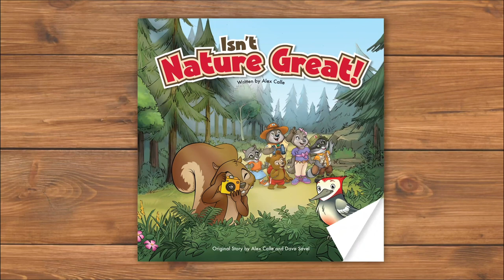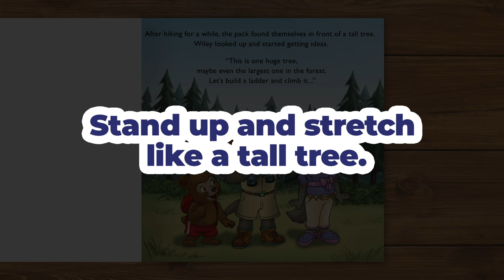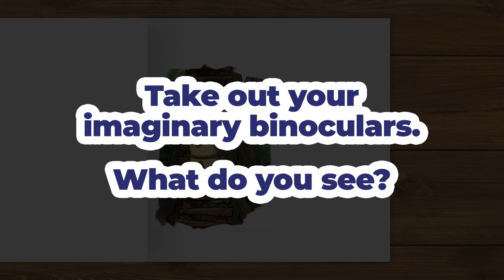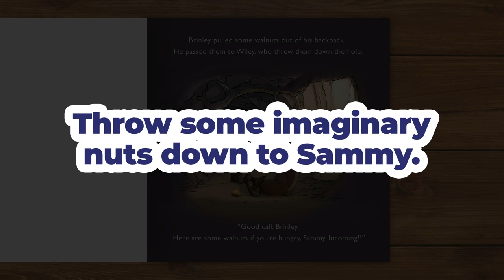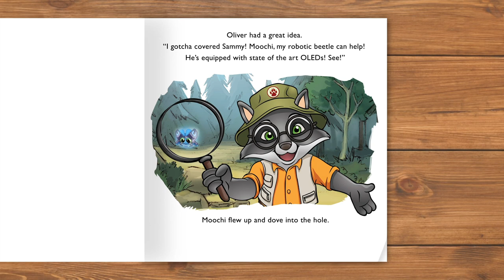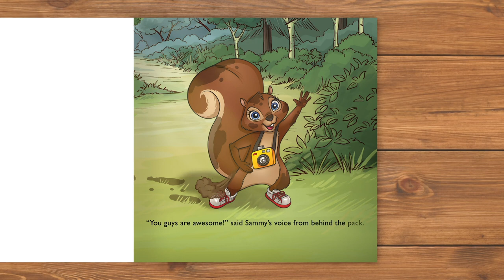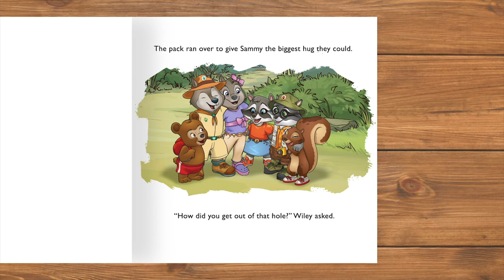Isn’t Nature Great! | Storytelling for Kids from Great Wolf Lodge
What time is it? Story Time! At Great Wolf Lodge we’re all about bringing families together, and what better way than a little storytelling for kids to enjoy? Join Wiley and friends as they go on an adventure through the forest. And find out what happens when Sammy gets into a bit of a sticky situation!